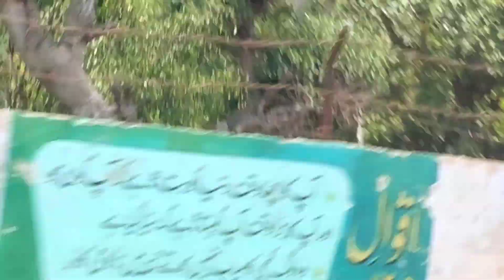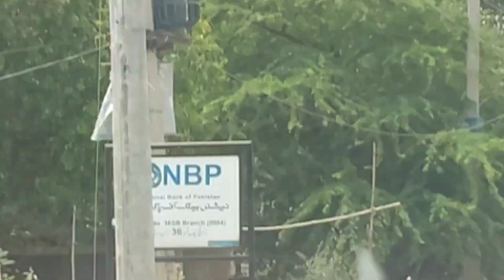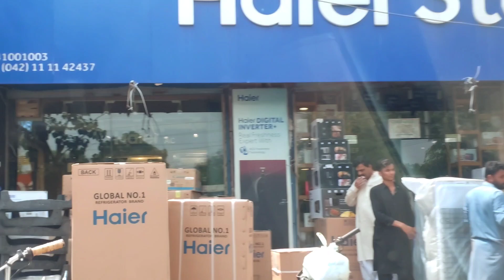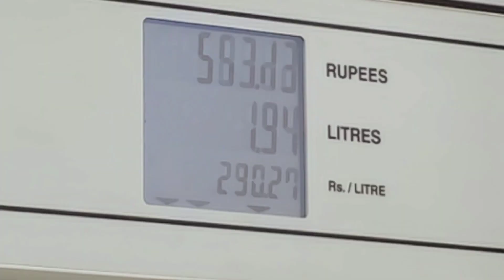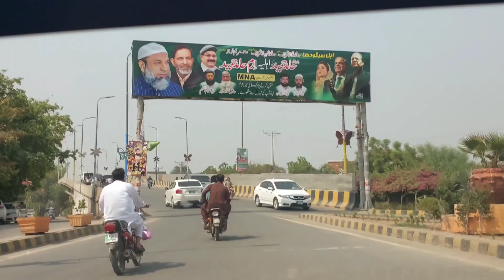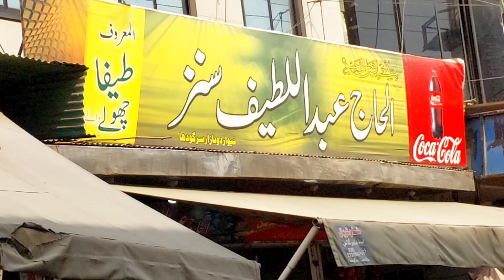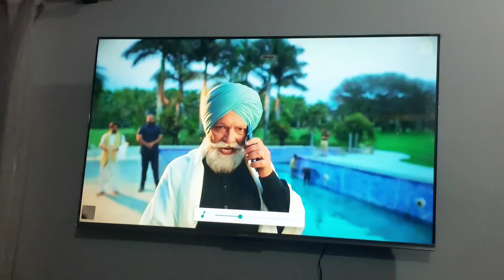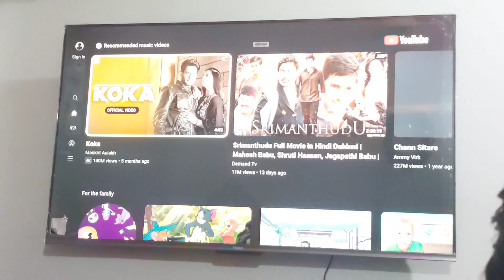aj mi or gulzr mohsan hum chane khane sargodha gae أج ھم سیشل طیفہ کے چنے کھاۓ🍛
aj mi or gulzr mohsan hum chane khane sargodha gae

A tasty combination! Chicken and chickpeas can be paired in a variety of dishes, such as:

1. Chicken and Chickpea Salad: A refreshing mix of grilled chicken, chickpeas, veggies, and a zesty dressing.
2. Chicken and Chickpea Curry: A flavorful and aromatic Indian-inspired stew made with chicken, chickpeas, and a blend of spices.
3. Chicken and Chickpea Soup: A comforting and nutritious soup featuring chicken, chickpeas, and vegetables in a savory broth.
4. Chicken and Chickpea Wrap: A satisfying wrap filled with grilled chicken, chickpeas, lettuce, tomato, and tahini sauce.
5. Chicken and Chickpea Tagine: A hearty and aromatic North African stew made with chicken, chickpeas, and dried fruits.

Which of these dishes sounds appealing to you, or do you have a different recipe in mind? I'm here to help with any questions or cooking tips!